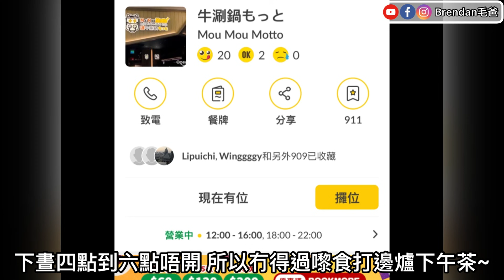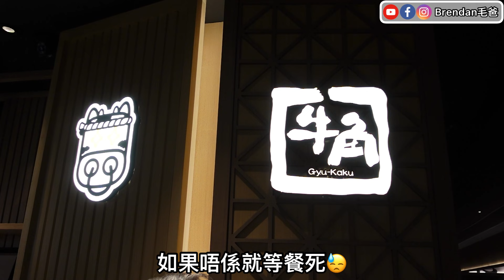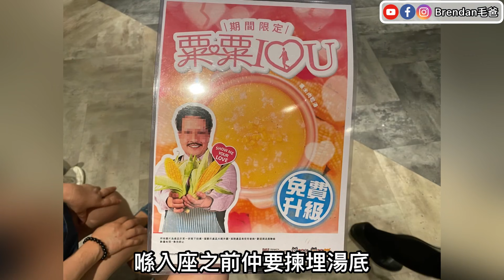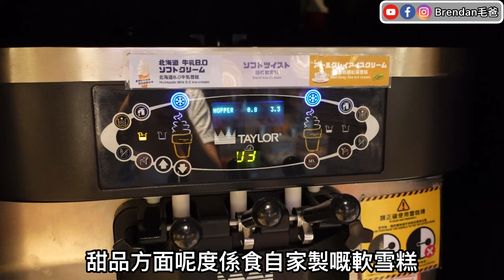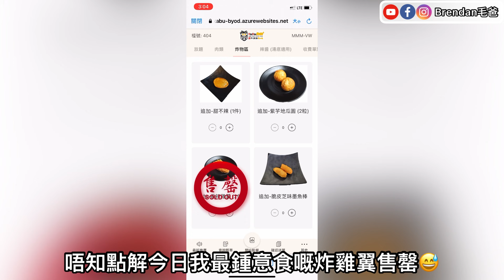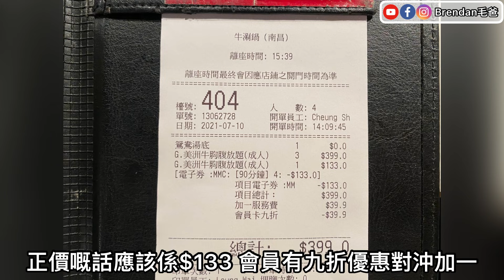『火鍋放題 第三站』最平$69 ｜超過五十種配料｜大粟的愛湯底｜牛乳8.0軟雪糕｜任飲思樂冰 果汁￼｜仿干貝燒｜會員九折優惠｜任食60分鐘挑戰 @牛涮鍋 (南昌) 【毛爸食大個胃EP70】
餐廳資訊：

🌟 牛涮鍋もっと (深水埗)
地址：深水埗深旺道28號V Walk 2樓116B號舖

✨敬請留意✨
🔺此影片絕非廣告、全自費；

這個是我們毛家 (成員分別有毛爸,毛媽和最可愛的毛毛) 的生活小小頻道

為了見證;
毛毛越來越健康成長，
毛爸毛媽越來越恩愛，
毛爸打遊戲越來越厲害!

我們將會不停更新影片，希望各位喜歡．